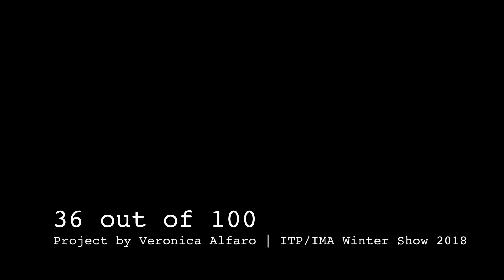36 out of 100 project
Physical data visualization of 36% of women in the US who have experienced physical and/or sexual violence from an intimate partner at some point in their lives.

TRIGGER WARNING This piece contains information about sexual assault and/or violence which may be triggering to survivors.